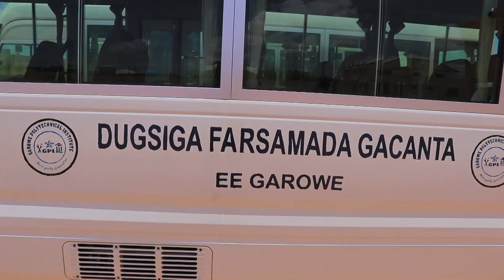Wasaaradda Waxbarshada PL oo la wareegtay gaadiid loogu talo galay Dugsiyada farsamada PL.